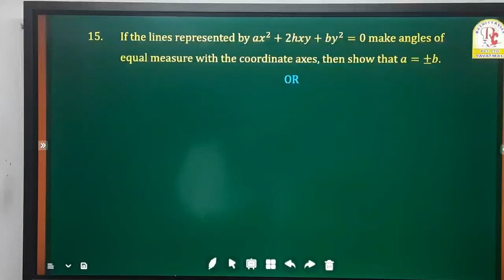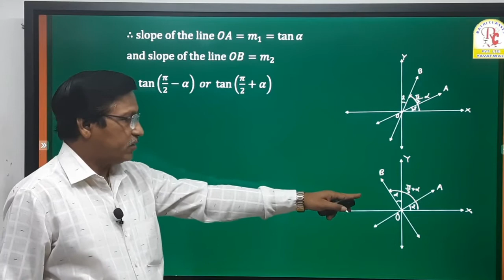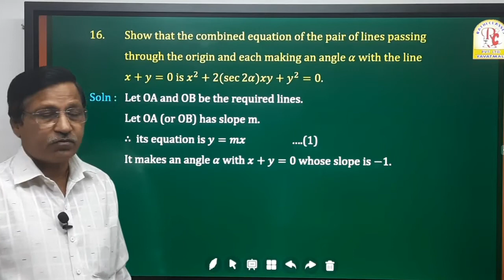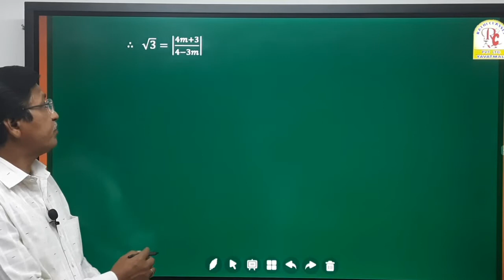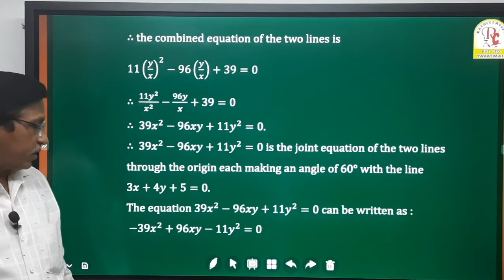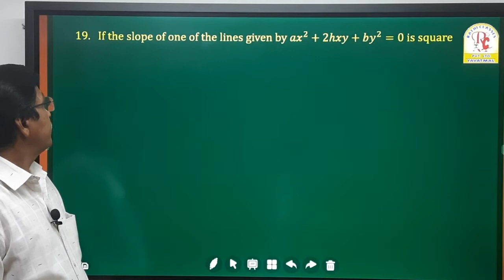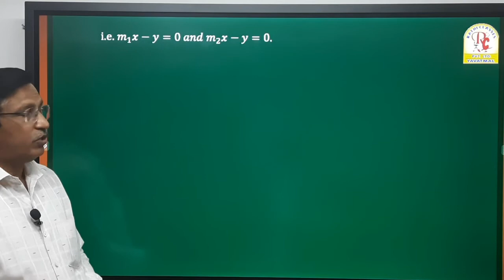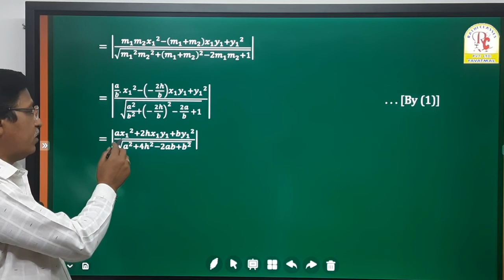13 PAIR OF STRAIGHT LINES